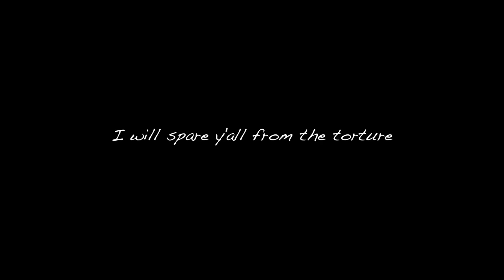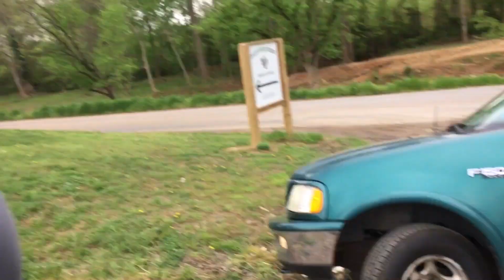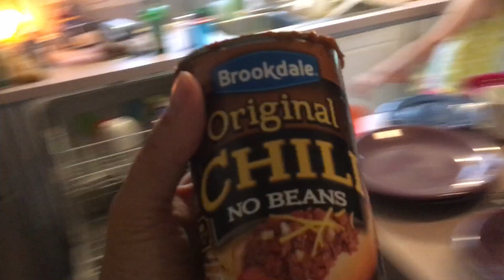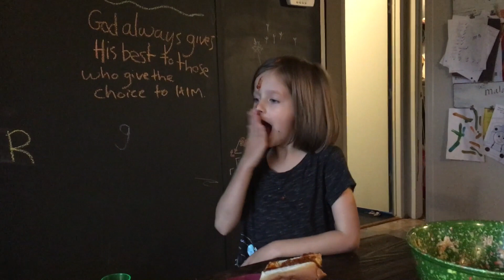Stuck In A Ditch (wk52.tu)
Well, Dustin got his F150 stuck in the ditch at the farm. Derek came to the rescue! Hey, watch this!! Dustin sure can keep things fun!! Lyds lost ANOTHER tooth!! And Dustin has a very important meeting, also known as "boys night"!

PROPS TO:
Silent Partner for the use of their song ‘Yard Sale'